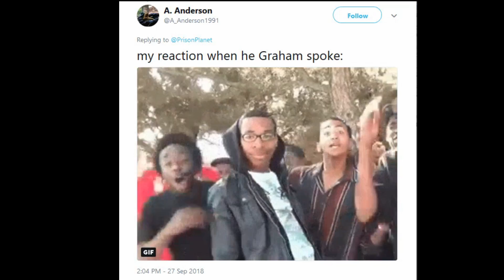Sen. Graham EXPLODES on Democrats at Kavanaugh Hearing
"I hope the American people see through this sham! That you knew about it and you held it! You had no intention of protecting Dr. Ford!"